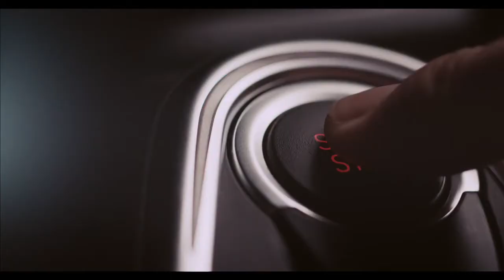Cairnhill Nine | Singapore Luxury Condo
Located in the heart of Orchard Road Singapore, CapitaLand’s integrated development at Cairnhill Road comprises Cairnhill Nine, a high-end residential development, and Ascott Orchard Singapore, a luxurious serviced residence. It is set to be the next landmark in Singapore's world-renowned shopper's haven, when it is completed in end 2016.

Cairnhill Nine, the 30-storey, 99-year leasehold residential development, will offer 268 units targeting young professionals and families who enjoy living amidst the buzz of Singapore’s world-renowned shopping belt.

Cairnhill Nine is directly linked to Paragon via a covered link-bridge. It is a few minutes’ walk to both Orchard as well as Somerset Mass Rapid Transit Stations, and a 10-minute drive to the Central Business District. Residents will get to enjoy close proximity to shopping malls, premium medical facilities and prestigious clubs.

Residents of Cairnhill Nine will enjoy a myriad of luxurious facilities such as a 50-metre lap pool, children’s pool, spa pods, barbeque areas, cabanas and two clubhouses. Residents will also get to enjoy a whole suite of world-class, complimentary concierge services offered by Ascott Orchard Singapore.

The units will be equipped with premium finishings, customised imported fittings, and built-in storage systems, which will be seamlessly integrated by a stylish theme, providing homebuyers with the convenience of moving in immediately when the project is completed at the end of the year.

Homebuyers will be provided a smart home starter kit which allows them to remotely control Internet-of-Things (IOT)-enabled home devices such as the air-conditioning system, digital lock with biometric access, and security camera.

James Lim
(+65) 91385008